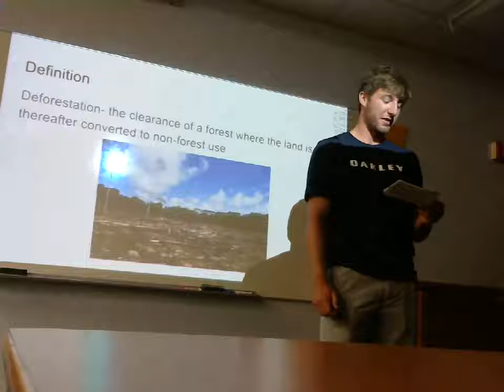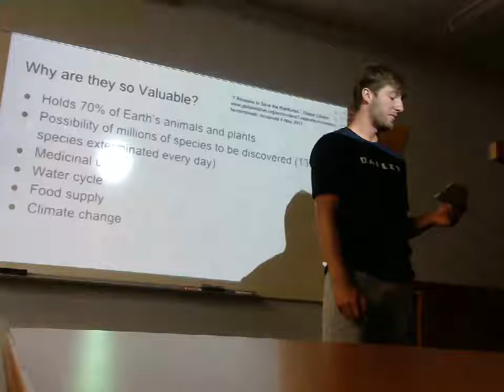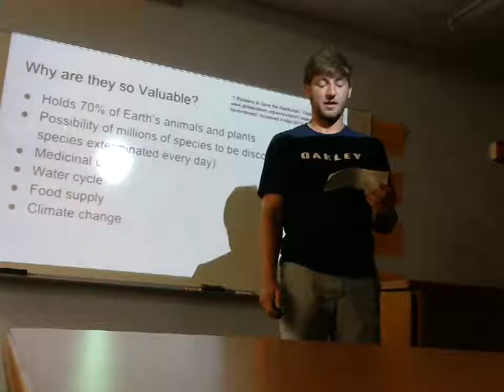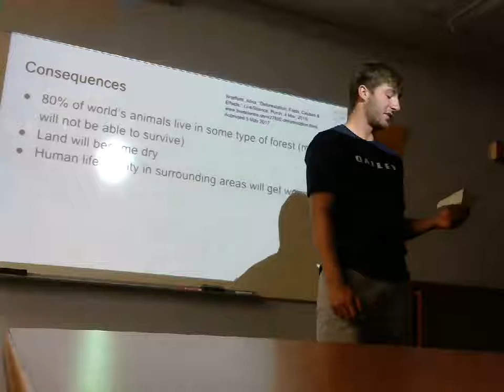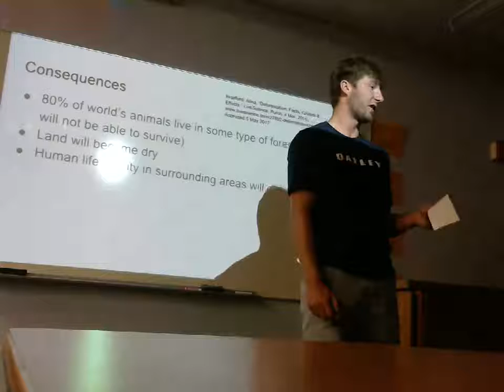Caleb Snead: Persuasive (Preserving the Rainforest)